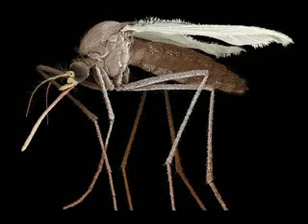Kene Tezahüratı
geçmişten günümüze bizi uyuz eden her şeye kayan bir tezahürat:)

kene'den kobraya..tsubasa dan gargamele kadar..